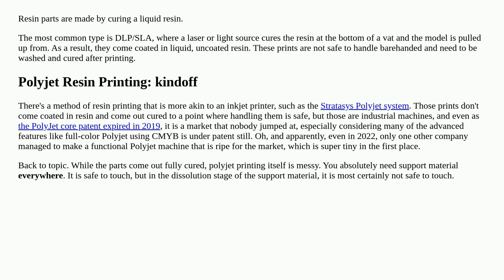Are 3D prints safe to touch right after printing?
A special thanks goes out to the community